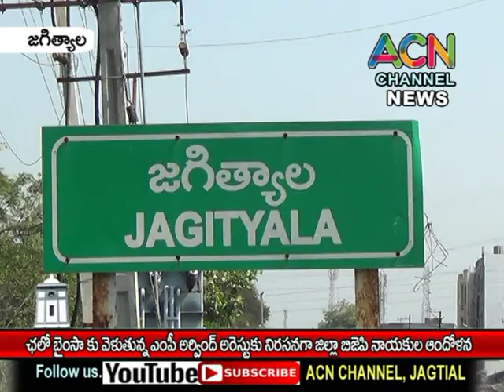జగిత్యాల జిల్లా :ఛలో బైంసా కు వెళ్తున్న ఎంపీ అర్వింద్ అరెస్ట్ కు నిరసనగా జిల్లా బిజెపి నాయకుల ఆందోళన